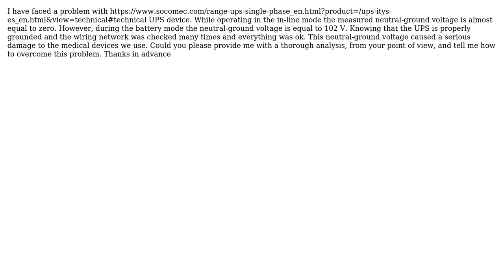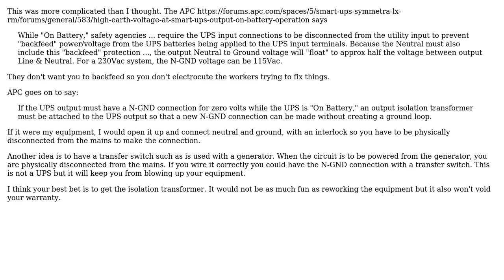Engineering: Hot neutral in UPS devices in battery mode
With thanks & praise to God, and with thanks to the many people who have made this project possible! | Content (except music & images) licensed under CC BY-SA | Music | Images & others | With thanks to user user1683793 user Modhubaibi user Mahendra Gunawardena and the Stack Exchange Network Trademarks are property of their respective owners. You are responsible for your own actions.